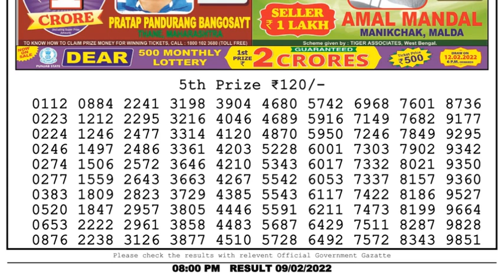Nagaland Lottery Sambad Result | Dear Lottery